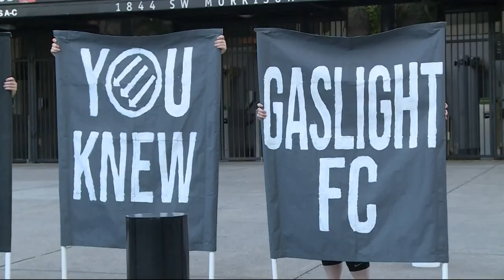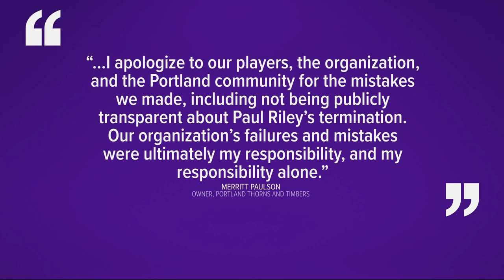Merritt Paulson out as CEO of Thorns and Timbers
Merritt Paulson says the search for a new CEO will stretch across the globe. There's a plan for players to meet the final candidates so their voices can be heard.